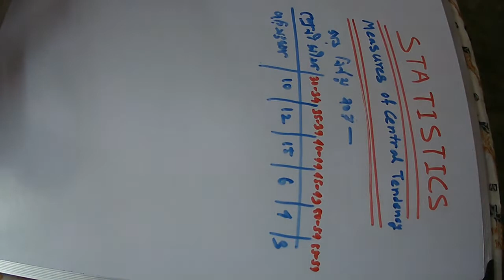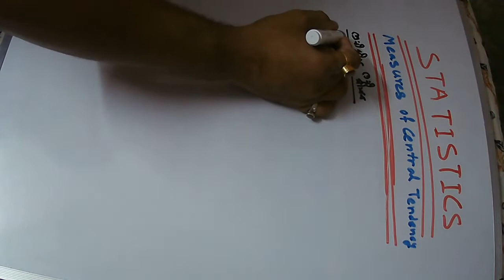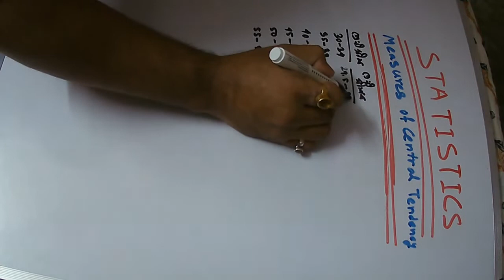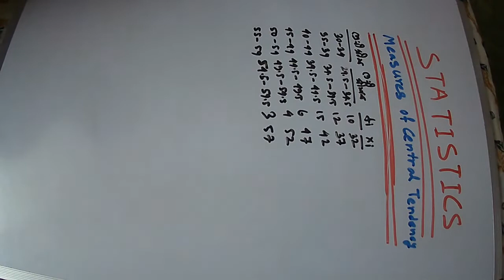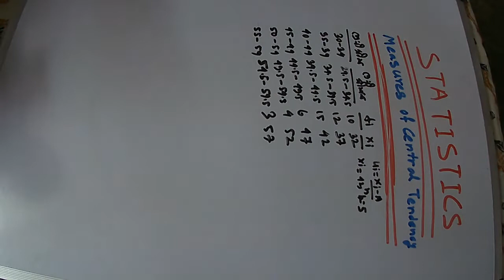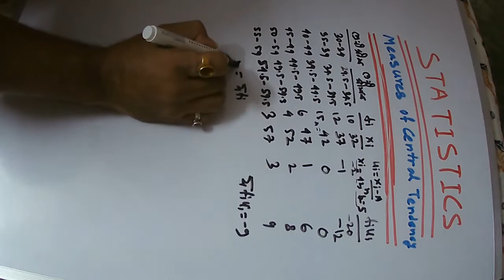Episodes#168,যৌগিক গড় :ক্রম-বিচ্যুতি পদ্ধতি,Step-deviation Method,Free Knowledge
ক্রম-বিচ্যুতি পদ্ধতি যৌগিক গড় নির্নয় ॥

Also watching.